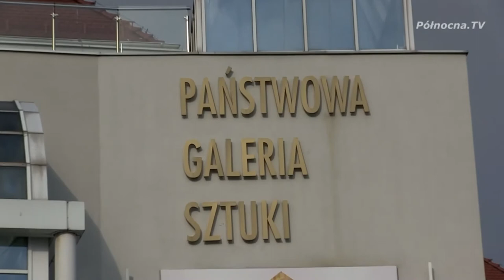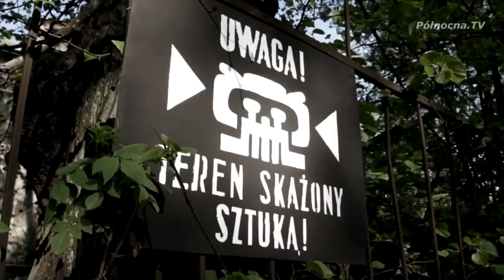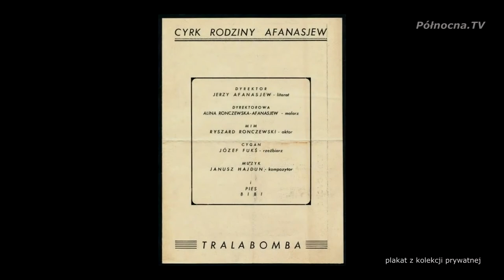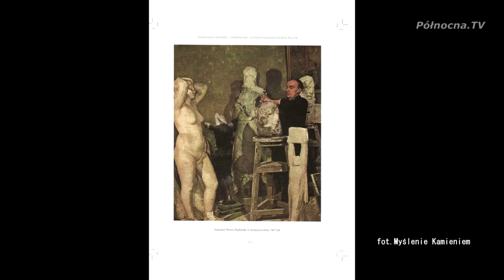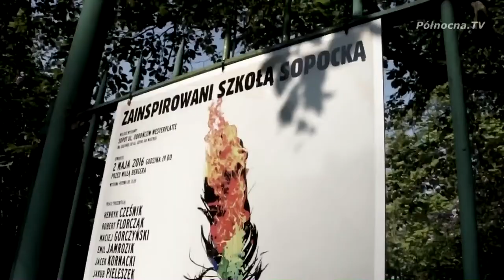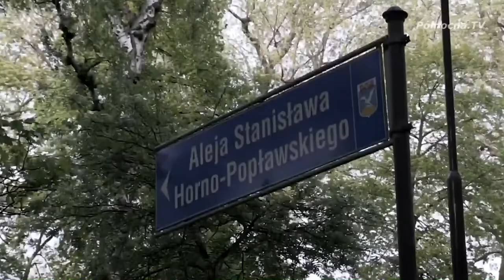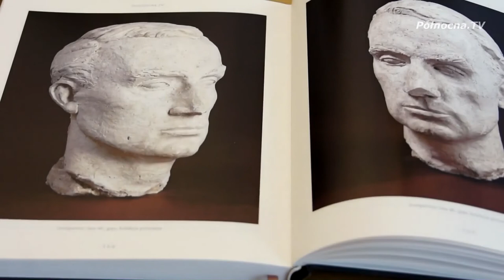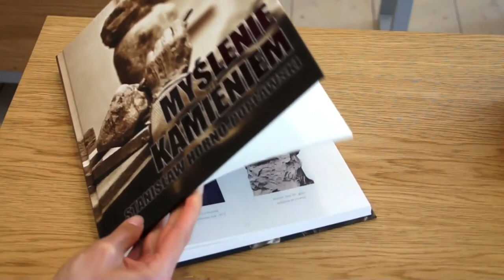Horno Popławski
"Horno – Popławski" to film, który powstał we współpracy Sopockiego Domu Aukcyjnego, Bydgoskiego
Centrum Sztuki, Fundacji Take Care i Północnej.TV. To niezwykły zapis wspomnień o artyście
wyrażonych przez osoby jemu najbliższe – córkę i zięcia. To ciepłe wspomnienie o ojcu rzeźbiarzu,
zbieraczu surowców, w których tylko on jeden widział piękno i którym potrafił nadać formy, w jakich
dzisiaj możemy podziwiać jego prace w Bydgoskim Centrum Sztuki czy na ulicach Sopotu.